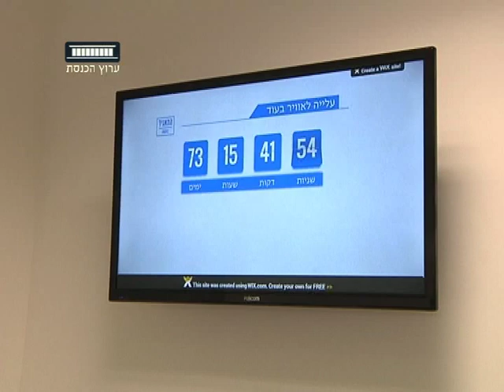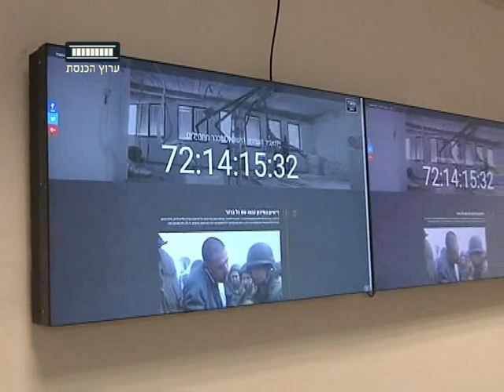ערוץ הכנסת - כנס חירום למען השידור הציבורי, 27.10.16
ראש הממשלה בנימין נתניהו צפוי לקיים ביום ראשון הקרוב דיון על סגירת תאגיד השידור הציבורי יחד עם ראשי הקואליציה.
רה"מ צפוי להודיע כי הוא דוחה את הצעת התאגיד להתחיל לשדר מאחד בינואר לשלושים ואחד במרץ.
היום, התקיים כנס מחאה בתל- אביב של עובדי התאגיד ותומכיהם  בקרב אנשי התקשורת.
כזכור, יושב ראש הקואליציה, דוד ביטן, מבקש לסגור את התאגיד שטרם החל את שידוריו בשל טענות על בזבוז כספים והגנה על כאלף עובדי רשות השידור שצפויים להיות מפוטרים.
הכתבה של אודליה דהן כחילה.